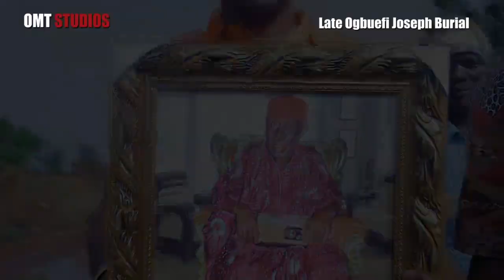CELEBRATION OF LIFE OF LATE OGBUEFI JOSEPH NWASOR, An Omt Mindset, Shot & Edited By Skyprince films